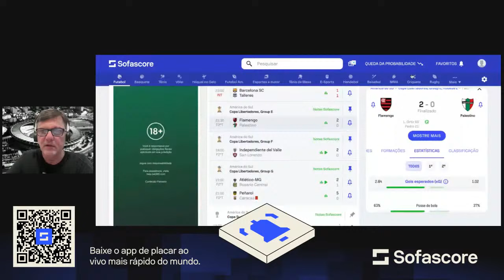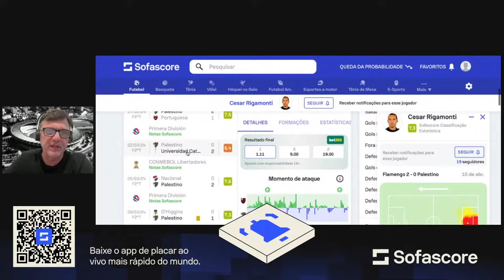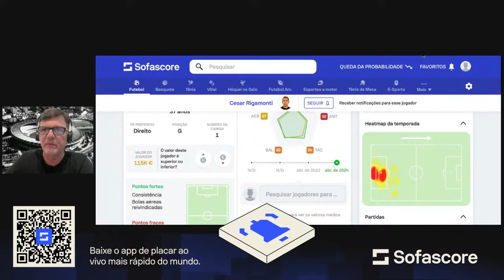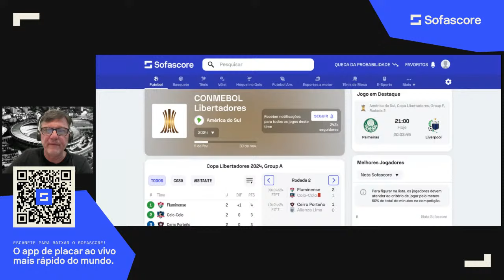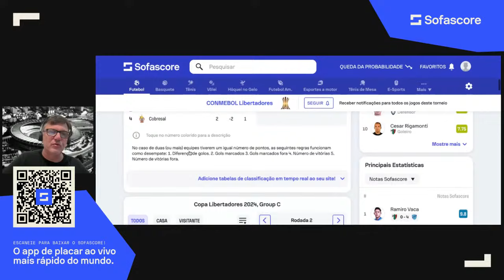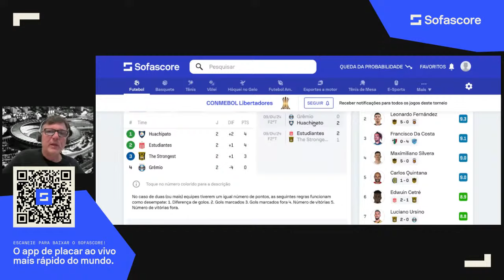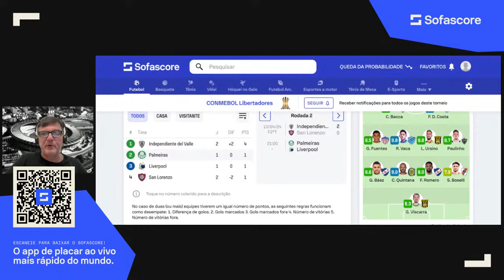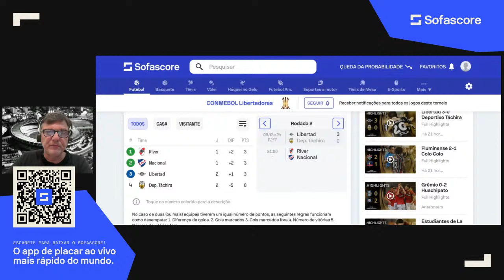Flamengo vence Palestino, Pedro volta a marcar, Leo Ortiz foi novidade e Lorran se destacou. LIVE